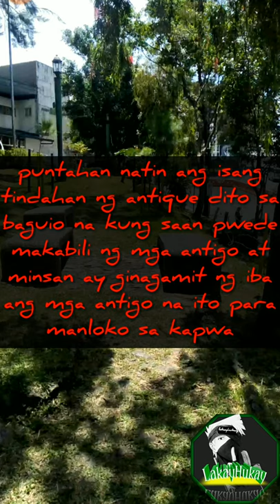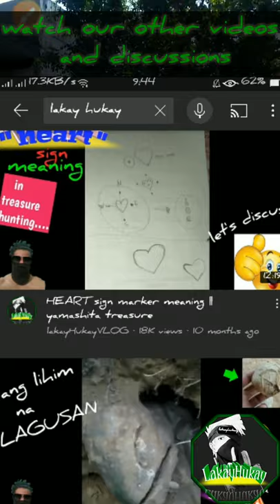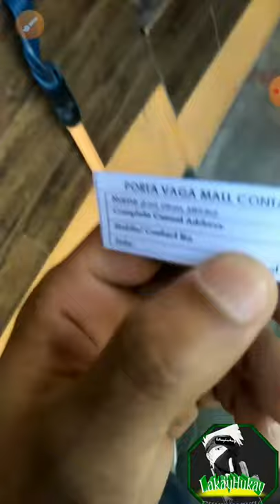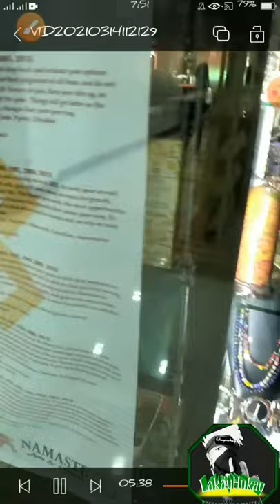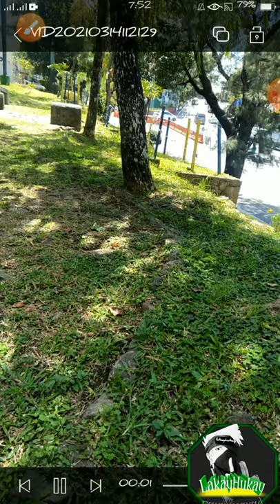how to avoid treasure hunting scammers